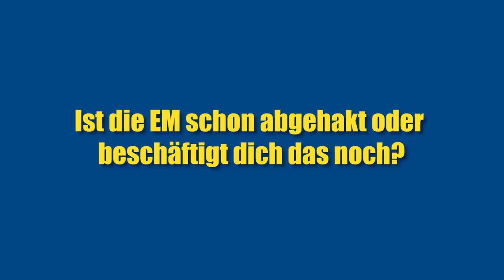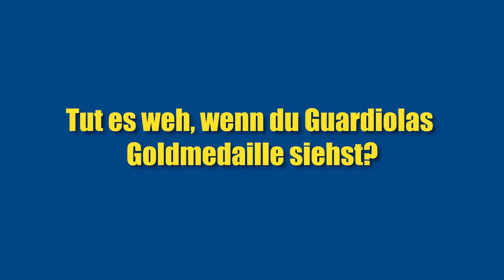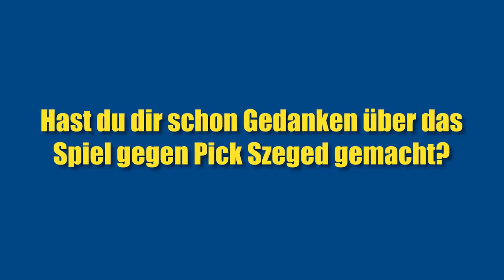Patrick Groetzki vor dem Rückrunden-Start 2018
Nach der EM geht es direkt weiter: Am Donnerstag startet die Rückrunde mit einem Heimspiel gegen den TBV Lemgo. Wir haben davor mit Patrick Groetzki über die EM, Andy für Deutschland und natürlich die Ziele und Aufgaben für die Rückrunde gesprochen.